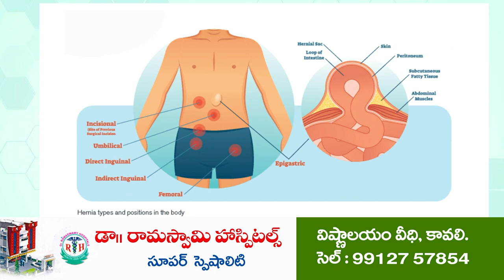గోవింద నామస్మరణతో మార్మోగిన కృష్ణపట్నం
అంగరంగవైభవంగా వేణుగోపాలస్వామి కుంభాభిషేక మహోత్సవం
ప్రత్యేక పూజలు చేసిన మంత్రి కాకాణి గోవ‌ర్థ‌న్‌రెడ్డి
పెద్ద ఎత్తున పాల్గొని స్వామివారిని ద‌ర్శించుకున్న‌ భక్త జనం